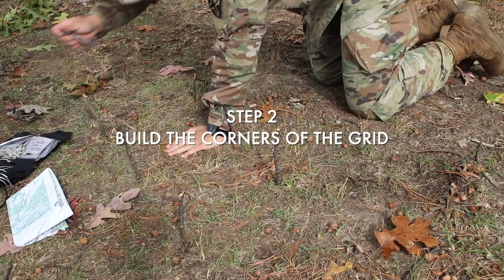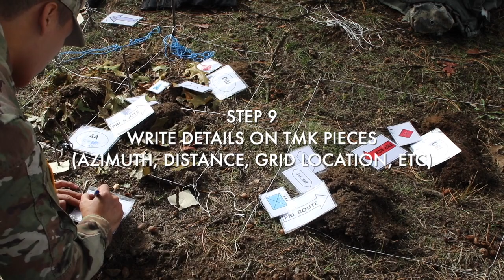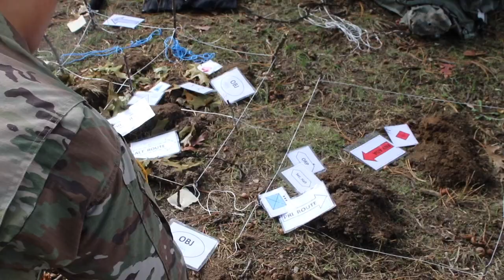How to Assemble the TMK for the OPORD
THIS IS FOR UMASS ARMY ROTC MSI & MSII'S AND HOW TO ASSEMBLE THE TERRAIN MODEL USING YOUR TMK FOR THE OPERATION.

Under the direction of c/ S3, I was told to teach a TMK class for the freshman and sophomores at UMass Amherst's ROTC program. Because everything is virtual, I thought making a video would be the easiest way to teach other cadets how to put together the terrain model. Usually, this is done in person so hopefully this helps.

It can get really complicated but this should dumb it down for you, so grab some sticks and bring your map to life!

For more information about Army graphics, please refer to Army Doctrine in ADP 1-02: Operational Terms and Graphics.